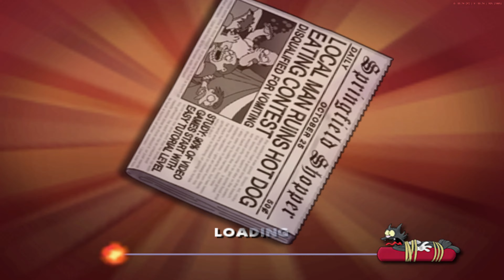The Simpsons Hit and Run - PS2 Gameplay 4K (PCSX2)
Gameplay of The Simpsons: Hit & Run
Emulated using Pcsx2 v1.7 Nightly Builds
Running at 6x native 2160p
Game ran Flawlessly with no issues

Game Info.
The Simpsons: Hit & Run is a 2003 action-adventure game developed by Radical Entertainment and published by Vivendi Universal Games. It is based on the American animated sitcom The Simpsons, and is the twenty-second installment in the Simpsons series of video games.